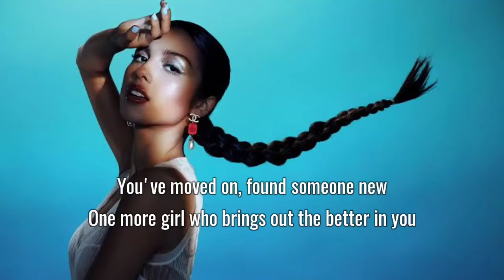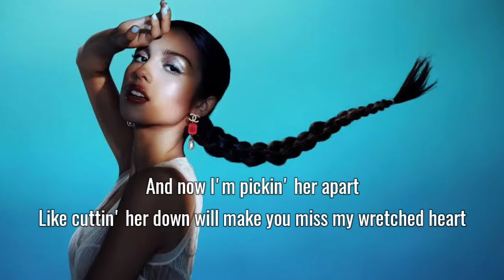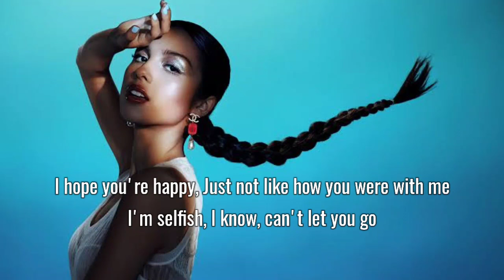Olivia Rodrigo - happier (Lyrics)